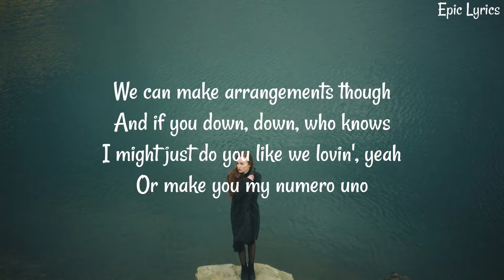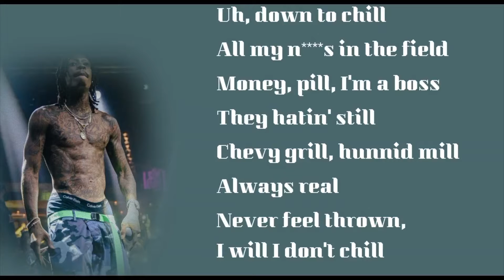Helpless Romantic | Holyfield (Mix)